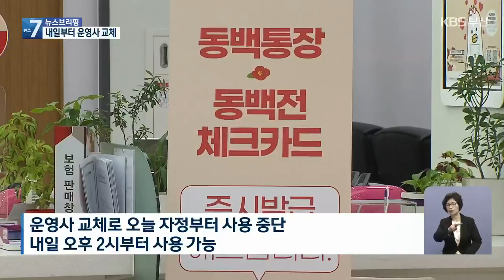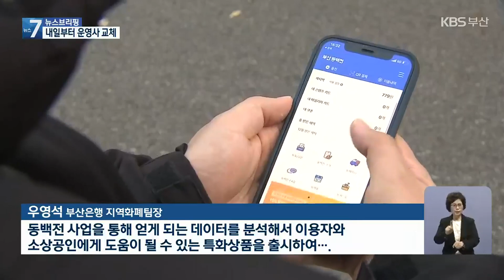운영사 교체 동백전, 무엇이 달라지나? / KBS 2022.03.31.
[앵커]

 내일부터 지역화폐 동백전 운영사가 부산은행으로 바뀌는데요.

 운영사 교체로 오늘 자정부터 사용이 일시 중단됐다 내일 오후 2시부터  다시 운영을 시작합니다.

 무엇이 달라지는지 이상준 기자가 보도합니다.

 [리포트]

 94만여 명의 가입자에 19만 개가 넘는 가맹점을 보유한 부산 지역화계 동백전.

 한해 발행규모가  1조 6천억 원에 달합니다.

 운영사가 코나아이에서 부산은행으로 바뀌어 오늘 자정부터 사용이 일시 중단됐다, 내일 오후 2시부터  다시 사용이 가능합니다.

 휴대전화에서 신규 앱을 내려받으면, 기존 카드와 잔액을 그대로 사용할 수 있습니다.

 신규 고객은 앱 외에도 부산은행에 마련된 동백전 전용 창구를 이용하면 됩니다.

부산은행 2백여 개의 지점과 출장소에는 동백전 전용 창구가 마련돼 디지털에 익숙하지 않은 계층을 위한 서비스가 강화됩니다.

 부산은행과 하나, 농협은행에서 체크카드를 발급받을 수 있으며, 모바일 간편 결제 기능이 추가돼  실물이 없어도 사용이 가능하며, 교통카드로도 활용됩니다.

 동백전 전담팀을 출범한 부산은행은 거래 활성화와 시민생활 플랫폼 구축 등을 준비하고 있습니다.

 [우영석/부산은행 지역화폐팀장 : "동백전 사업을 통해 얻게 되는 데이터를 분석해서 이용자와 소상공인에게 도움이 될 수 있는 특화상품을 출시하여…."]

 다만, 동백택시는  다음 달 28일까지는 앱으로 호출하는 것은 되지만, 카드로 현장 결제를 해야 하며 29일부터는 자동결제가 가능해집니다.

 [김효경/부산시 민생노동정책관 : "지역화폐로서의 기능뿐만 아니라 동백전 부가서비스인 동백통, 동백택시, 동백몰을 전부 아우르는 종합적인 플랫폼으로서 역할을 확대해 나가면서…."]

 부산시는 운영사가 바뀔 때마다 발생하는 혼선을 피하기 위해 올해부터 운영기간을 1년에서 3년으로 늘렸습니다.

촬영기자:허선귀/영상편집:백혜리